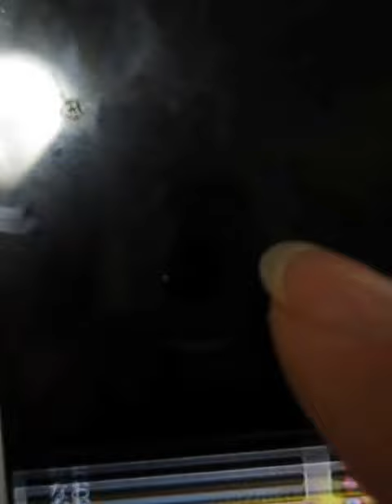W信長とジン、黒田で【モンスト】挑戦したくてやってみた。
寝る前にやりたかったから挑戦した。
どうなったかはみてみてください・・・というより手前で切れてます。
この陣形にしてから申請が１００以上一気に来たのできっといいのだと思うヽ(´▽｀)/

【モンスト動画】

【パズドラ動画】

【オーブや魔法石を無料でGET！】
やり方からすべて教えています。

【Game】

【美少女ゲーム】